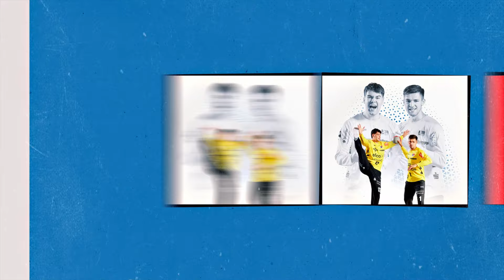Pressekonferenz zum Spiel HBW Balingen-Weilstetten vs. ASV Hamm-Westfalen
2. Handball-Bundesliga, 3. Spieltag, Saison 2024/25

Der HBW Balingen-Weilstetten fährt am dritten Spieltag der 2. Handball-Bundesliga eine Niederlage gegen den ASV Hamm-Westfalen ein. Die Gallier verloren im Heimspiel mit 24:30 (12:15).
HBW-Cheftrainer Matti Flohr sowie Gästetrainer Michael Hegemann ziehen in der anschließenden Pressekonferenz Bilanz.